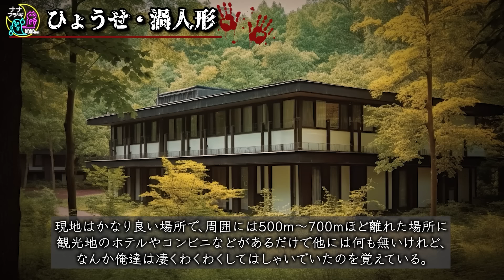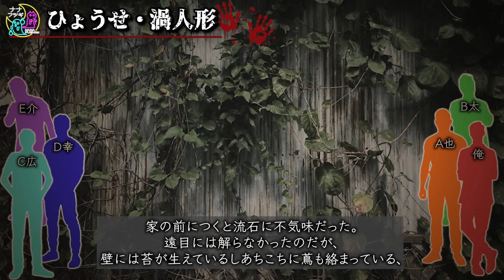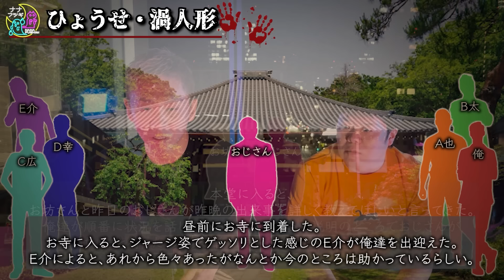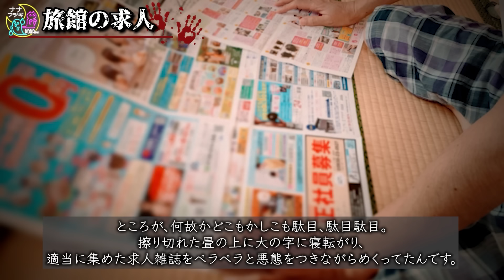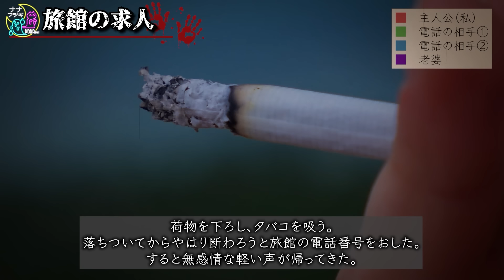【総集編】2ch/洒落怖まとめ⑦ひょうせ・渦人形/ドライブイン/旅館の求人【ナナフシギ】【怖い話】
⏬ナナフシギpresentsイベント7/1（土）開催決定⏬
Mr.洒落怖と映画「ヒッチハイク」を見よう
〜公式アンバサダー就任記念試写会イベント〜
日時：2023/7/1(土)　OPEN11:30／START12:30

😱ナナフシギ【公式】では21時に動画投稿😱
　いつも見てくれて本当に有難うございます👍❣

250本以上の怪談からナナフシギが選んだ
7つの地域の最恐話27本
⏬販売はこちらから！⏬

メンバーシップ収益を使用しロケ企画を敢行！

⏬Amebaブログ
大赤見 ノヴ

▼ナナフシギのフレッシュなラジオ毎週月曜21時から！
→怖い話、不思議な話をお寄せください！
→ナナフシギが真剣に人生相談にのります！
・ナナフシギのNGなしよ
→ナナフシギが皆の質問にNGなしで答えます！

＃ フレッシュなラジオ​＃ ナナフシギ　でtweet！

イラスト協力　まめた本舗　様